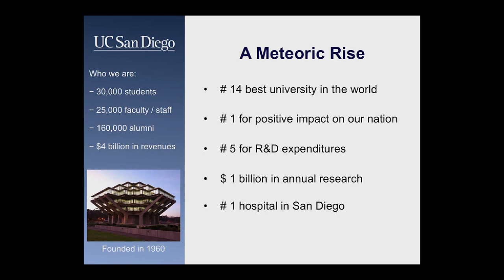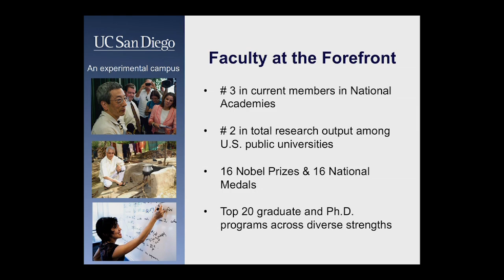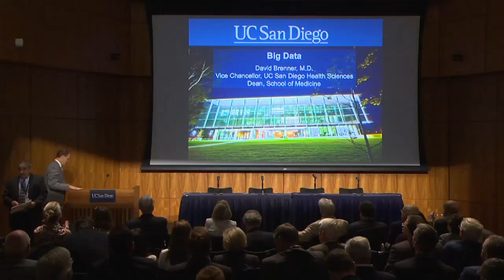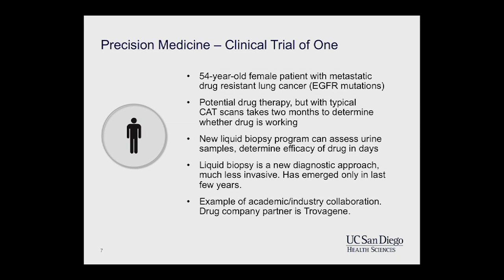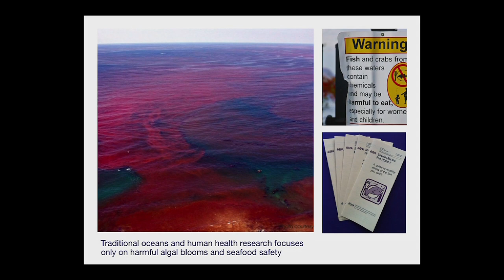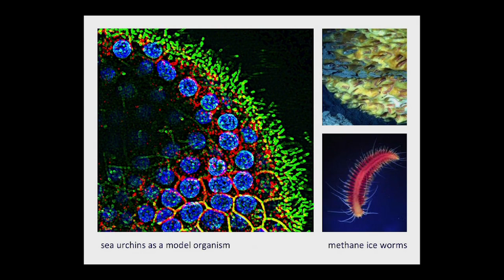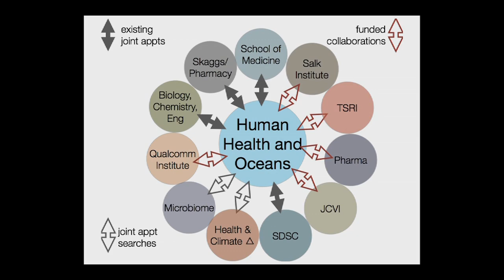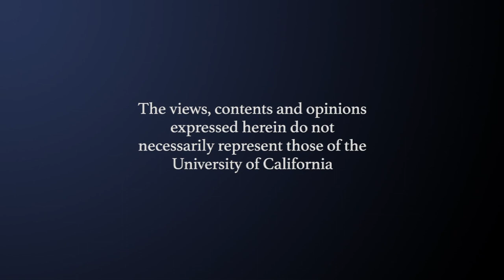Welcome to the Cavendish Global Impact Forum 2015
Pradeep Khosla, David Brenner and Margaret Leinen join Irwin Jacobs in citing the strengths of UC San Diego and the surrounding high-tech industries as they welcome attendees to the Cavendish Global Impact Forum. Recorded on 05/11/2015. Series: "Cavendish Global Impact Forum 2015" [7/2015] [Health and Medicine] [Science] [Education] [Show ID: 29676]